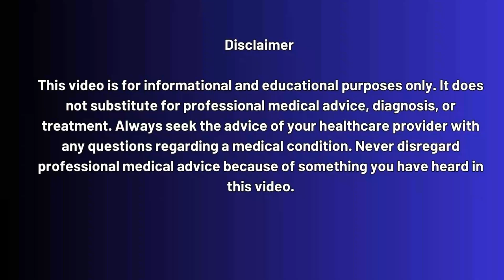mRNA HIV Vaccine by 2030 Goal Set By Australia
➡️ mRNA HIV Vaccine by 2030 – Are we finally one step closer? After decades of research, scientists may have made a major breakthrough in the fight against HIV. Using the same mRNA technology that powered COVID-19 vaccines, researchers at the Fred Hutchinson Cancer Centre have developed a promising HIV vaccine now in early-stage clinical trials.

In this video, we break down what Dr. Brian Sengstock from Charles Sturt University (CSU) had to say about this milestone. He explains how HIV has always been a challenge because the virus hides inside human cells, making it harder to target. Unlike current antiretroviral therapy (ART)—which helps people live long and healthy lives but isn’t a cure—this vaccine aims to detect and fight HIV inside the cell.

🔍 What you’ll learn in this video:

➡️ Why HIV is so difficult to cure compared to other viruses?
➡️ How mRNA technology is being adapted for HIV vaccines?
➡️ The difference between ART treatment and a potential vaccine
➡️ Australia’s commitment to eliminating HIV transmission by 2030
➡️ What the latest research means for people living with HIV today?

Dr. Sengstock believes we are “one step closer” to a real HIV vaccine, but it could still take years before it’s widely available. Still, progress like this shows that science is moving in the right direction.
Your life matters. Your health matters.
👉 Take the FIRST step... even if it’s scary.
👉 Take it for your family, for your future, for YOU.

To Get Tested Today!

🧪 Timestamps:

0:00 – Introduction: HIV vaccine hope
0:40 – Dr. Brian Sengstock’s insight from CSU
1:30 – Why HIV is harder to treat than other viruses
2:20 – Role of antiretroviral therapy (ART) today
3:10 – How mRNA technology is changing HIV vaccine research
4:10 – Early trial results and what they mean
5:00 – Could we see a vaccine by 2030?
6:00 – Australia’s leadership in HIV elimination efforts
7:00 – Importance of HIV testing & prevention
8:10 – Final thoughts: optimism for the future
8:50 – How To Get Tested For HIV?